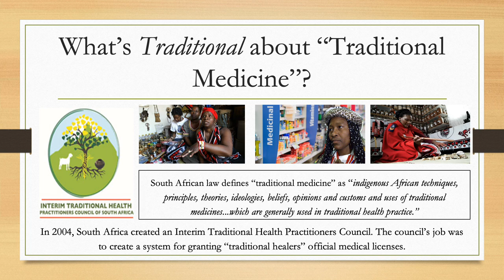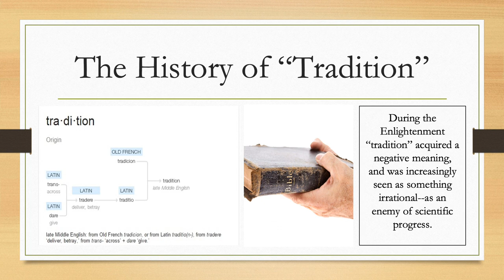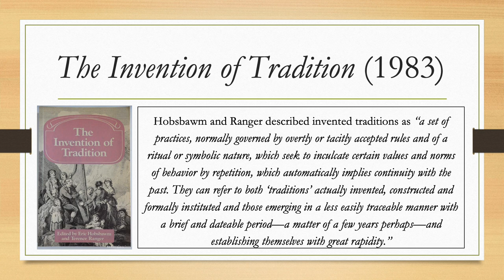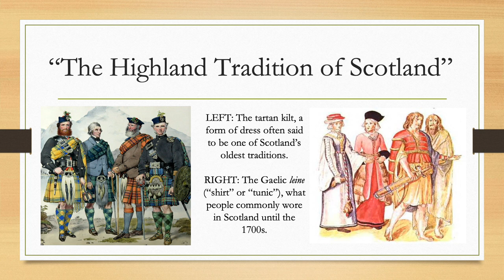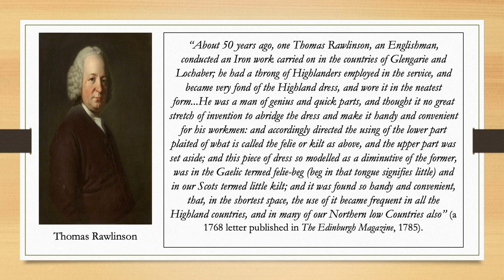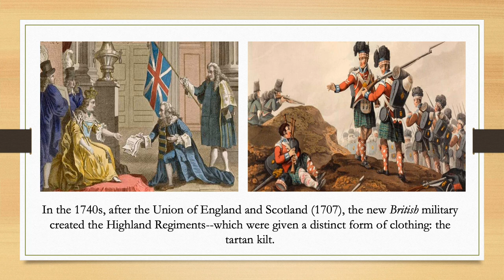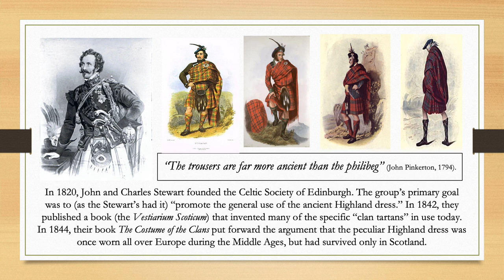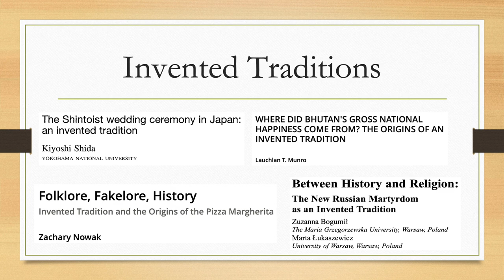HST 124 Fall 2020 Lecture 14a: Traditional Medicine in Modern Africa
"Traditional medicine" is a term one hears fairly often in contemporary society. What exactly makes a drug or a specific medical practice "traditional"? Where do "traditional" medicines come from, and how exactly are they related to "modern" medicines? As this video lecture suggests, the answers to these questions are not as straightforward as they might seem.